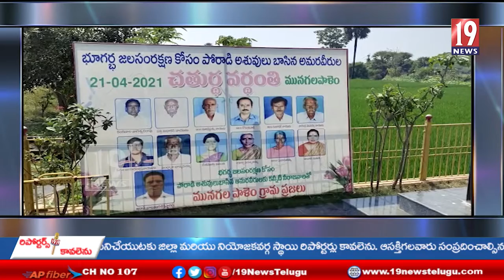మునగాలపాలెం ఇసుక రీచ్‌కు వెళ్లు రోడ్డు వేస్తుండగా అడ్డుకున్న ప్రజలు...ఉద్రిక్తత వాతావరణం